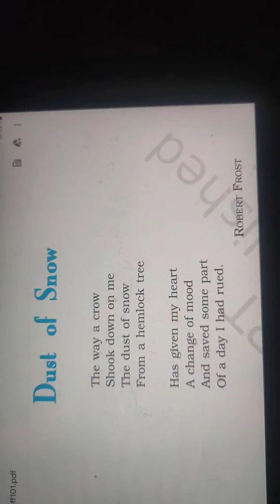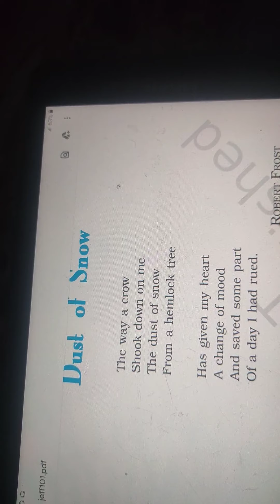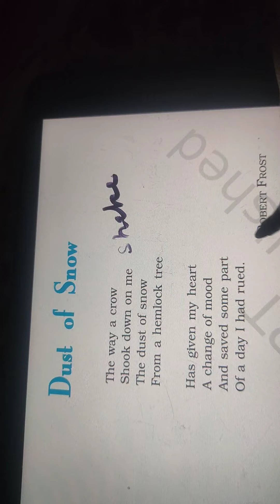Dust of Snow (Poem 1)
for 10 class